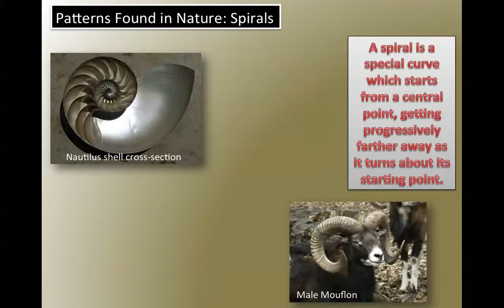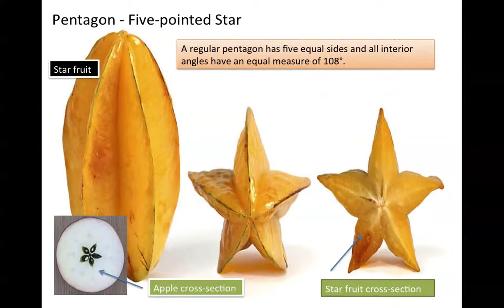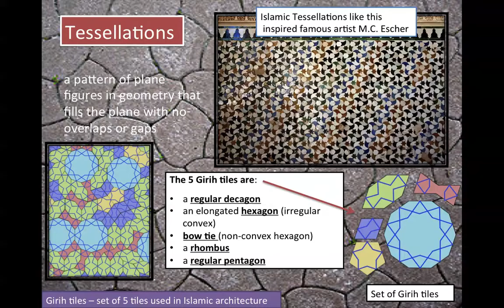Homeschool MathArt Course with Natureglo: Patterns in Nature Intro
This is a screen shot recording of my MathArt Introduction PowerPoint for my CurrClick live class found